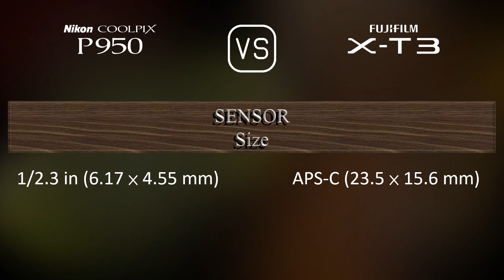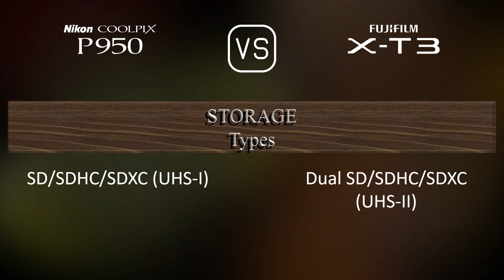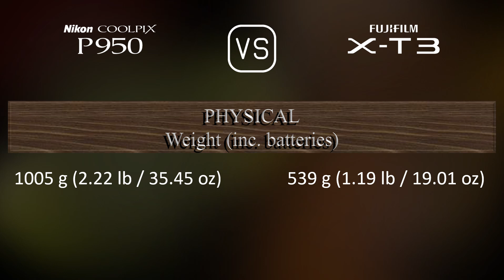Nikon COOLPIX P950 vs. Fujifilm X-T3: A Comparison of Specifications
This video overviews the Nikon COOLPIX P950 and the Fujifilm X-T3 in a parallel comparison of specifications.

00:25 LAUNCH
00:33 BODY
00:40 SENSOR
01:01 IMAGE
01:16 OPTICS & FOCUS
01:58 SCREEN
02:16 VIEWFINDER
02:30 PHOTOGRAPHY FEATURES
03:24 VIDEOGRAPHY FEATURES
03:38 STORAGE
03:42 CONNECTIVITY
04:07 PHYSICAL
04:24 MISC